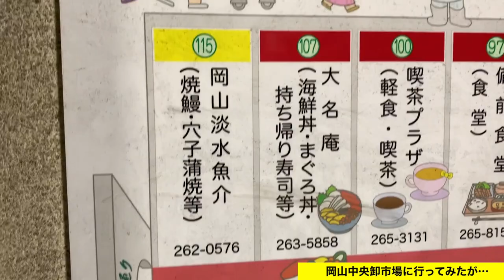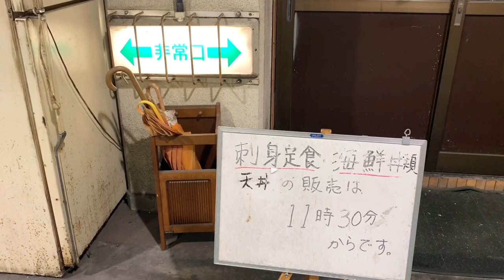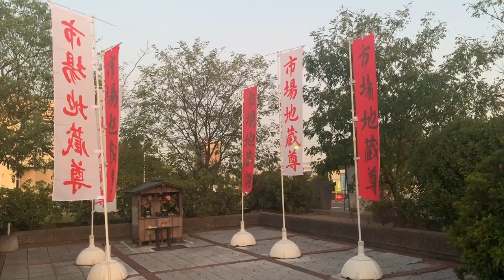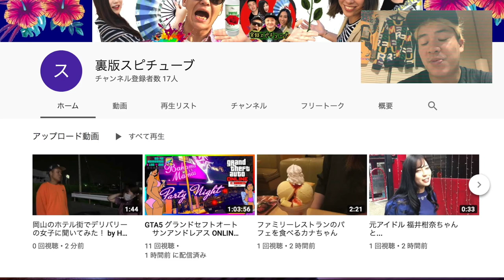【 岡山中央卸市場】早朝5時に行ってみたが...《備前食堂》同じ目に遭わない為にも...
店名  備前食堂
住所  岡山県岡山市南区市場1-1　岡山中央卸売市場
定休日  日祝不定水曜